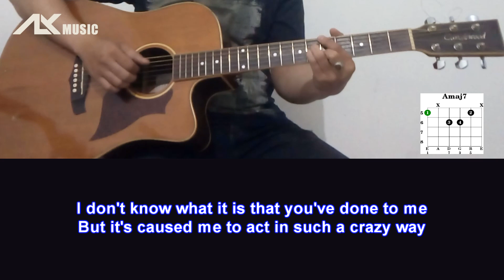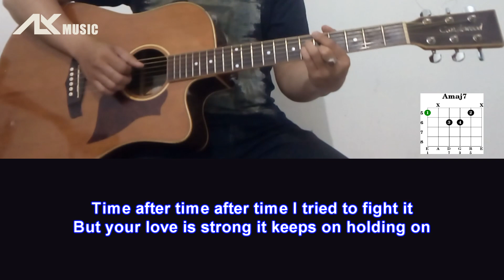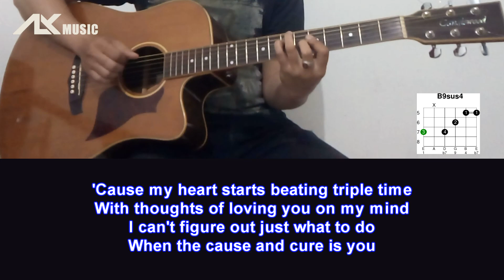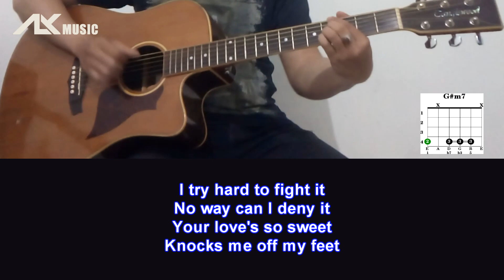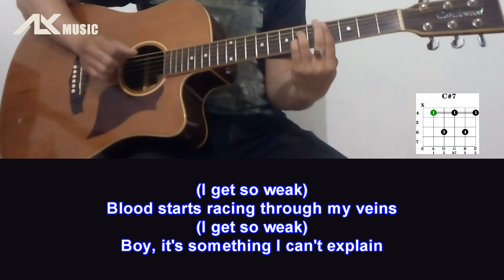SWV - Weak [ Acoustic Karaoke with Chord & Lyric ]